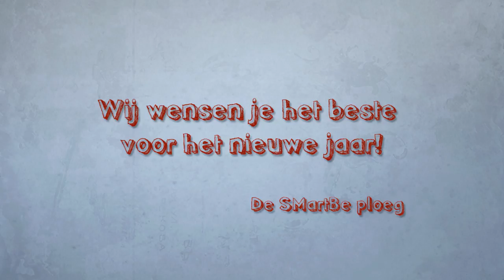SMartBe wenst alle creatieven het allerbeste voor 2012